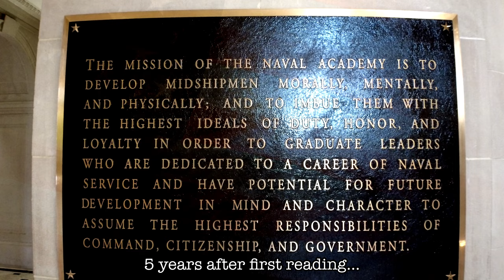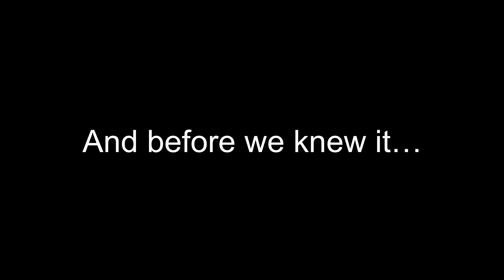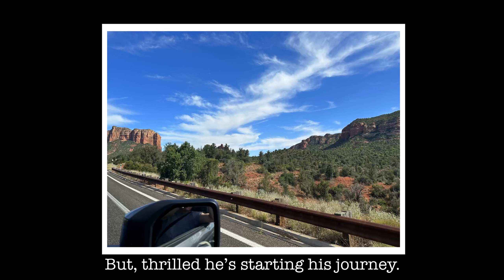USNA Commissioning Week 2023: Our Experience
Highlights from a usna classof2023 parent’s experience during CommissioningWeek.

For those looking to view just a snapshot of Commissioning Week, please jump to the 2:50 minute mark of the video, per the chapter markers below:

Chapter 1 - Inspiration: 00:00
Chapter 2 - Time Flies: 01:46
Chapter 3 - Commissioning Week: 02:50
Chapter 4 - Oath of Office and Graduation: 07:24
Chapter 5 - Let the Journey Begin: 09:32

I started making these USNA videos of our son to share with family and friends who live across the country and around the world - and through this process am humbled that others enjoyed watching them too. As our son (seanlee8163) moves on to start his service to OurNation, I believe I’ve told all the stories I could of his - and our - NavalAcademy experience. I sincerely hope some parents of the incoming Classof2027 and future classes take up the mantle of sharing their son or daughter’s experiences so we can all enjoy their respective midshipmen journeys, be proudparents along with you, and thank them for their service.

Thanks to everyone who has taken the time to view this and the other USNA related videos I’ve posted. Fair Winds and Following Seas!

Video editing: LumaFusion
Music and some video effects courtesy of Storyblocks (via LumaFusion)
Select photos contained in this video contain credits and attributions where possible. Sincere apologies if any have been missed. Note, this video was not produced for commercial purposes